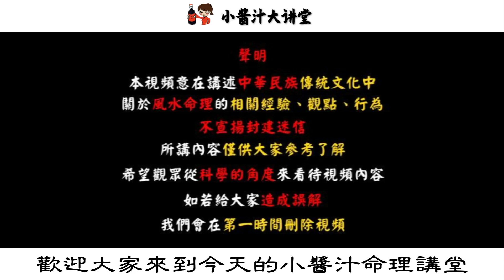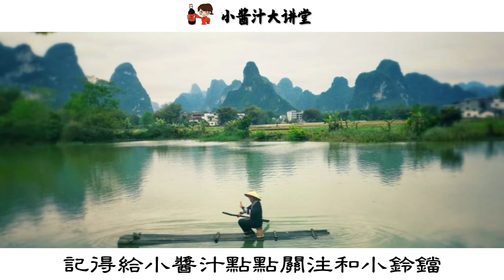身邊這9種動物很有靈性，萬萬不可隨意傷害，否則後果會很嚴重，神仙都救不了你！生活小醬汁